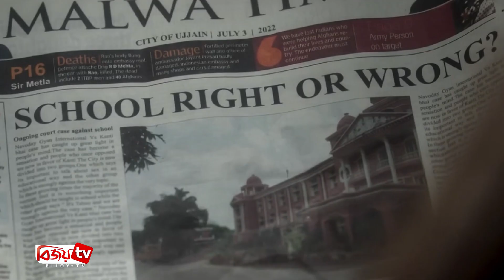অক্ষয়ের সিনেমা থেকে পাঠ্যক্রমের বিষয়বস্তু । OMG 2 । Bijoy TV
মুক্তির পর থেকেই প্রশংসা পাচ্ছে অক্ষয় কুমার-পঙ্কজ ত্রিপাঠী অভিনীত ‘ওএমজি ২’ সিনেমাটি। বক্স অফিসেও পাচ্ছে দারুণ সাড়া। সমালোচক এবং বক্স অফিস, দুটোই জয় করেছে সিনেমাটি।
গত ১১ আগস্ট মুক্তি পেয়েছে সিনেমাটি। ভারতের বক্স অফিসে এরইমধ্যে এর কালেকশন ছাড়িয়ে গেছে ১১৫ কোটি রুপি। ছবিটির বাজেট ৫০ কোটি রুপি।
এবার আরও একটি বড় অর্জন এলো ‘ওএমজি ২’র ঝুলিতে। ছবি থেকে অনুপ্রাণিত হয়ে মহারাষ্ট্রের সিন্ধু এডুকেশন সোসাইটি, স্কুলের পাঠ্যক্রমে ‘যৌনশিক্ষা’ অন্তর্ভুক্ত করার সিদ্ধান্ত নিয়েছে।
বলিউড হাঙ্গামা জানিয়েছে, সম্প্রতি মহারাষ্ট্রের উলহাসনগরে ‘ওএমজি ২’ সিনেমার একটি বিশেষ প্রদর্শনীর আয়োজন করে সিন্ধু এডুকেশন সোসাইটি। সেখানে স্থানীয় সংসদ সদস্য, ১৮৪ জন শিক্ষক ও ১৫টি স্কুলের প্রধান শিক্ষক অংশ নেন। ছবিটির নির্মাতা অমিত রাইও উপস্থিত ছিলেন সেখানে।
প্রদর্শনী শেষে প্রত্যেকেই ছবিটির প্রশংসা করেন। এরপর আয়োজকরা ঘোষণা দেন, চলতি শিক্ষাবছর থেকেই তারা পাঠ্যক্রমে যৌনশিক্ষা অন্তর্ভুক্ত করবেন।
এমন অর্জনে উচ্ছ্বসিত নির্মাতা অমিত রাই। তিনি জানান, এমনটাই চেয়েছিলেন অমিত রাই। তিনি মনে করেন ছবিটি বানানোর উদ্দেশ্য সফল হলো। সিনেমার বার্তাটিও যে মানুষের কাছে পৌঁছাচ্ছে, সেটা নিজ চোখেই দেখতে পাচ্ছেন তিনি।
মুক্তির আগে ভারতের সেন্সর বোর্ডের বাধার মুখে পড়েছিল ‘ওএমজি ২’। ছবির বেশ কিছু দৃশ্য কর্তন করা হয়। শুধু ‘প্রাপ্তবয়ষ্ক’দের জন্য প্রদর্শনের অনুমোদন দেওয়া হয় সিনেমাটিকে। তবে মুক্তির পর থেকেই দর্শক ও সমালোচকদের বড় অংশ দাবি করছেন, এই ছবির বার্তা সকলের গ্রহণ করা উচিত।